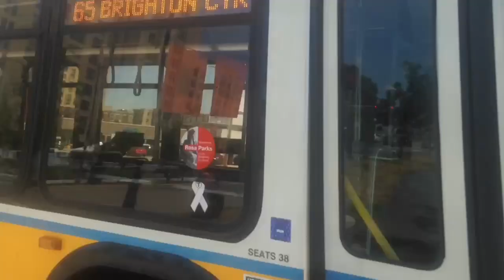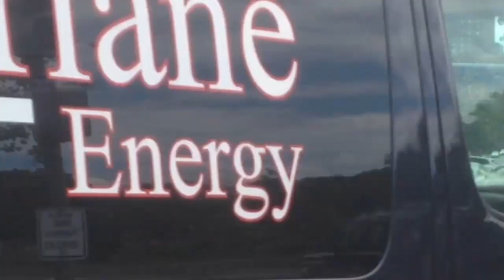A Farwell to the Albany Division Neoplan AN440LFs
These clips were taken between January-October of 2020.

Ever since 2004, the Neoplan AN440LF fleet from Albany Street has been proudly serving Masspike Routes and supplement Cabot routes. But on October 28th, 2020, that all came to an end when the last 10 Neoplans of that time ( 0439, 0474, 0480, 0486, 0488, 0498, 0502, 0504, 0544, 0575) stopped running. Today, on November 19th, those 10 neoplans were transferred to contingency, marking an end of an era of the Neoplan AN440LF Diesel fleet in the heart of Boston. These are my favorite MBTA buses that are still around to this day. Where I live, I could hear the Neoplans roar, and it was an amazing sound, and I do miss it a lot. D40LFs have taken over the Albany Street routes, and once all of the Neoplans have completely retired, they'll be my new current favorite buses (besides the trackless trolleys). The closest Neoplans to me now are on the 96, which is very weird.

Below in the comments is a list of all of the Neoplans in this video, and each timestamp they are at. I hope you guys enjoy, stay safe, and wear a mask.